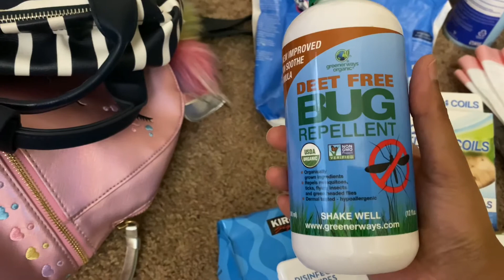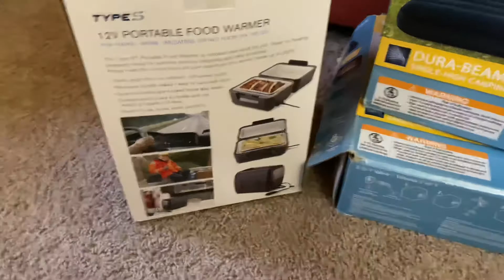Camping essentials | Checklist for camping